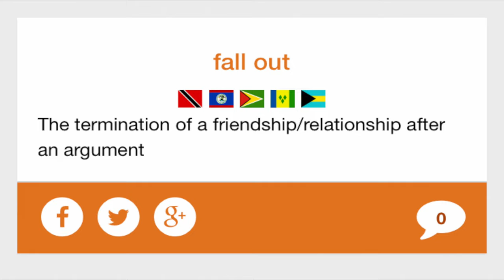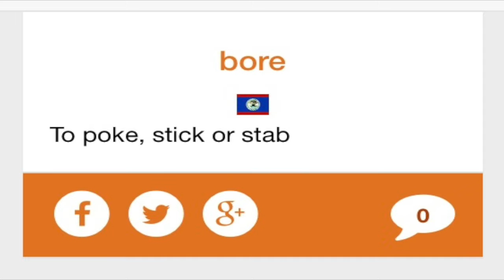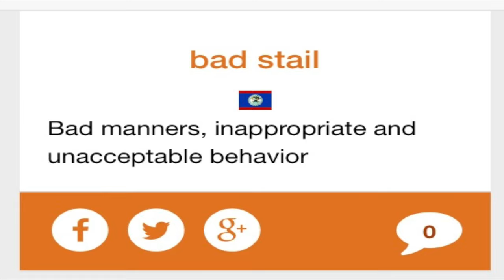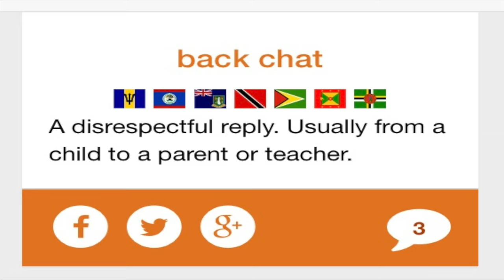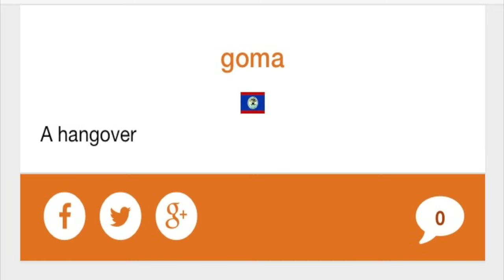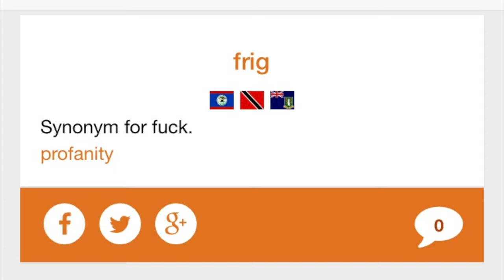BELIZE KRIOL Vs NICARAGUA CREOLE | DO WE TALK THE SAME?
In this video I decided to do a little research to find out how much of a similarity Belize have with Nicaragua and this is what I came across. Hope you guy’s enjoy the video and please don’t forget to LIKE/COMMENT/SHARE.